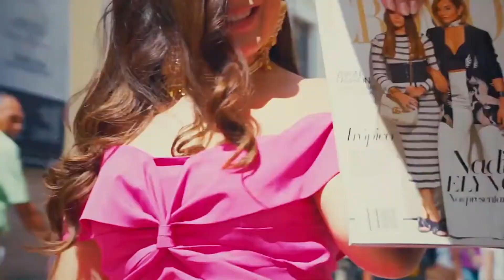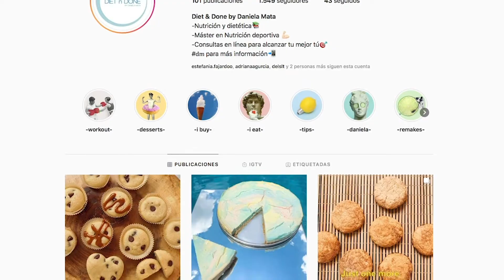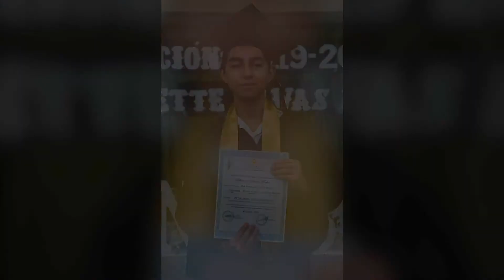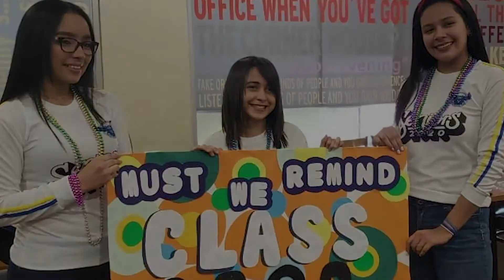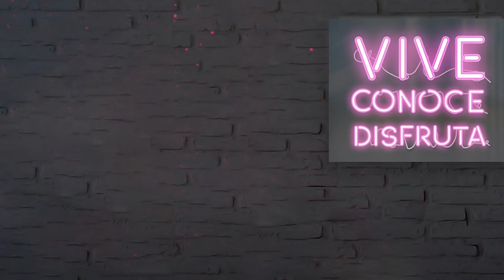CROMOSTV: EPISODIO 13 TEMPORADA VI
En el episodio de hoy de CromosTV te llevamos a las graduaciones virtuales de New Generation Christian School y Valencia School; entrevistamos a las emprendedoras detrás de K2C, Kendy y Karla Cruz; descubrimos más sobre Daniela Mata y su nuevo emprendimiento y pasamos un buen rato junto a la banda Atomic Rose.

CROMOSTV
Episodio XIII - Temporada
VI